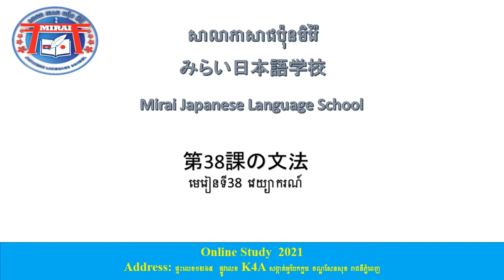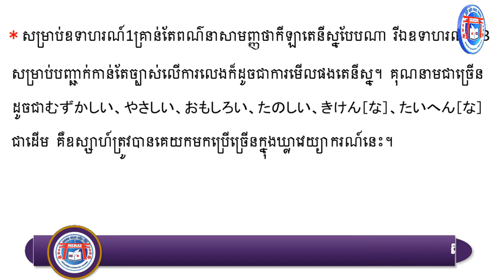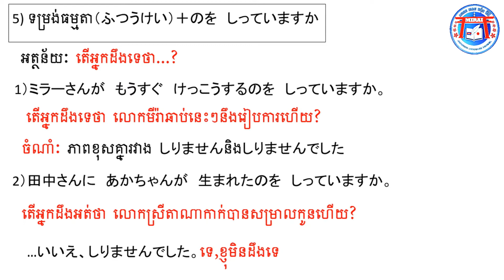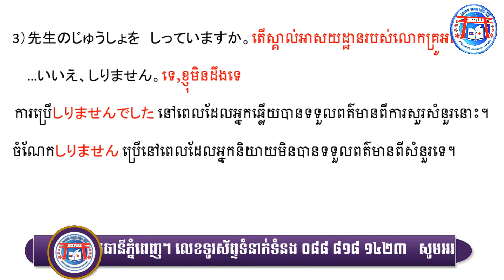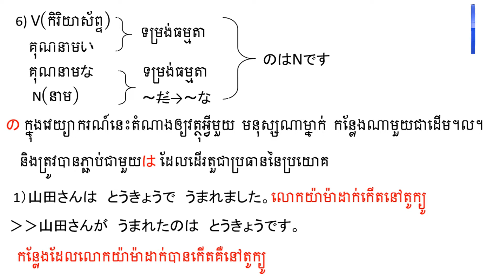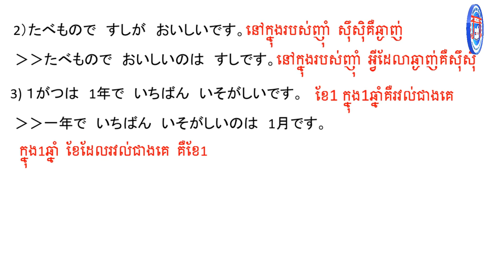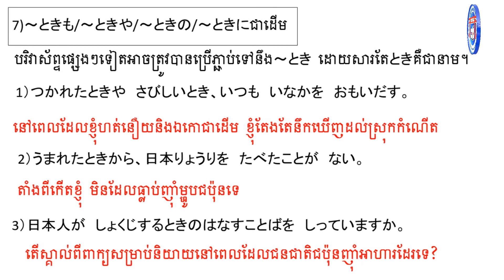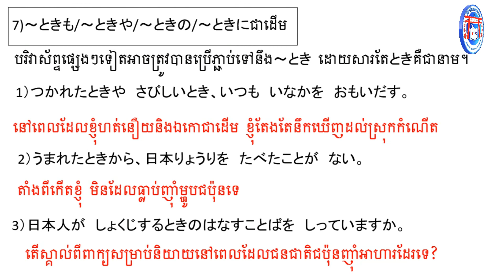みんなの日本語初級Ⅱ 第38課の文法/Grammar Lesson38/វេយ្យាករណ៍មេរៀនទី៣៨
វេយ្យាករណ៍នៃសៀវភៅភាគ២មេរៀនទី៣៨។
ព្យាយាមសិក្សាទាំងអស់គ្នាណាគឺត្រូវចេះអោយគ្រប់មុនក្នុងភាសាជប៉ុនមិនថាពាក្យ វេយ្យាករណ៍ ឬកាន់ជិ។